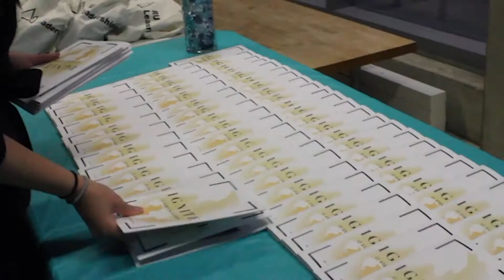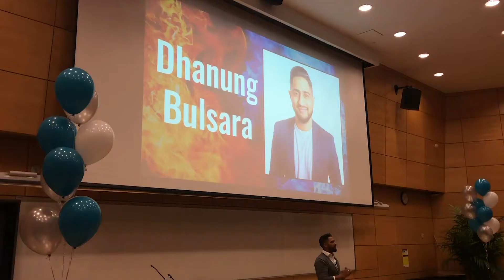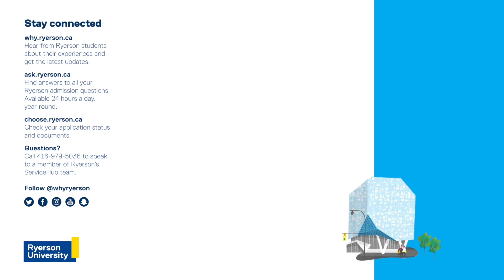Vloggers and Entrepreneurs, Oh My! - RU Leadership Conference 2019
Student leadership and involvement at Ryerson can be developed in many ways. There are tons of opportunities to get involved with student groups and boost your resume and skills as you're getting your degree! Mercedes vlogs her day at the annual RU Leadership Conference 2019: Ignite, and talks all about what leadership at Ryerson looks like. She even meets a few cool people along the way!

@whyryerson on Instagram, Twitter, Facebook and TikTok

Mercedes socials:
@itsbenzy on Instagram
@mercedesgaz on Twitter